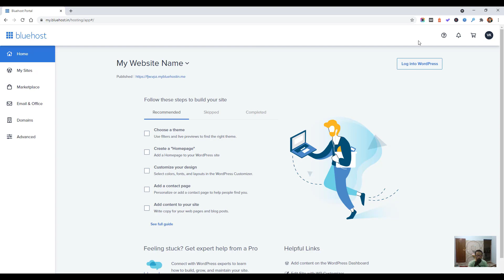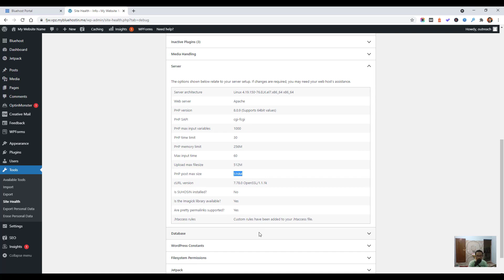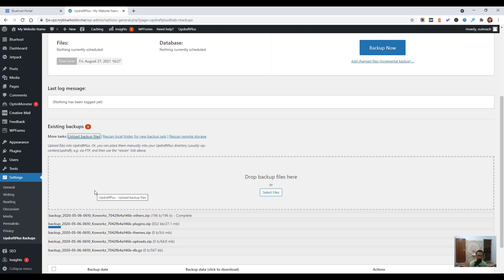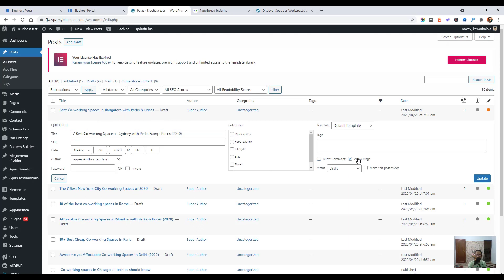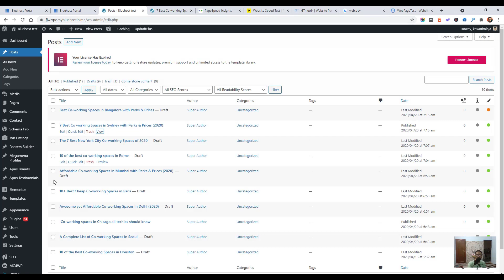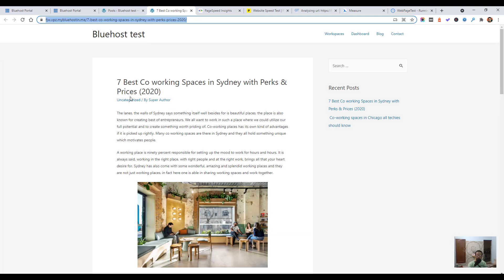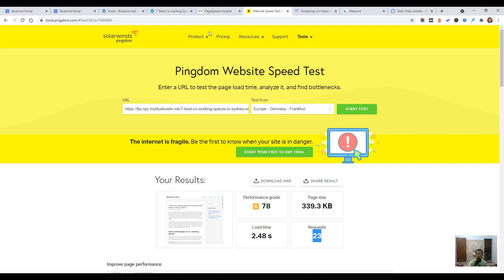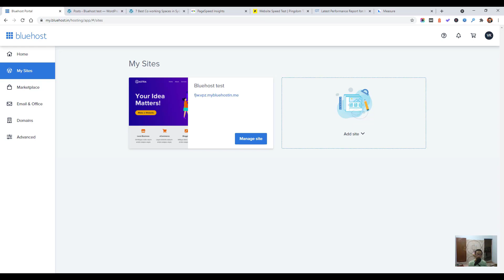Website Speed Test - BlueHost WordPress Hosting Review 2021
What is the best hosting company for WordPress?

BlueHost.com offers a great deal of features that will make your website faster, more secure and easier to use. Find out why Bluehost is our top rated web host in this review!

The video explains why BlueHost is the best choice for your WordPress Hosting. It highlights the speed, security, and customer service while comparing against many speed testing tools.

On my WP sites, I use

** Useful Links **